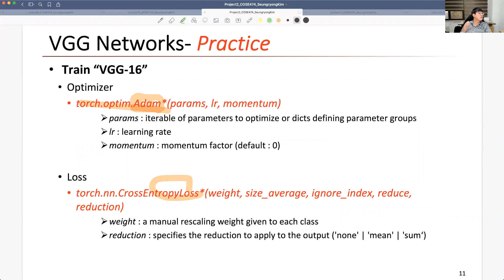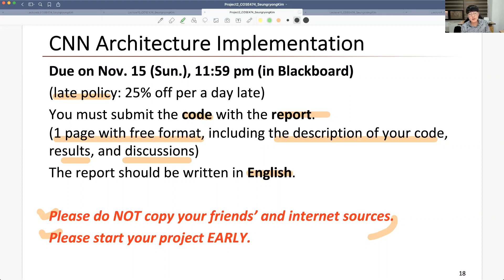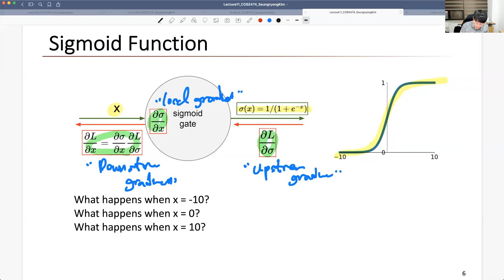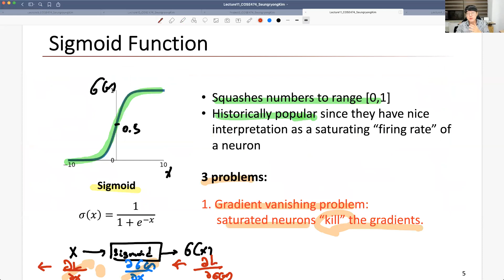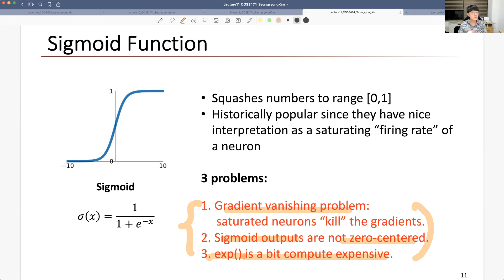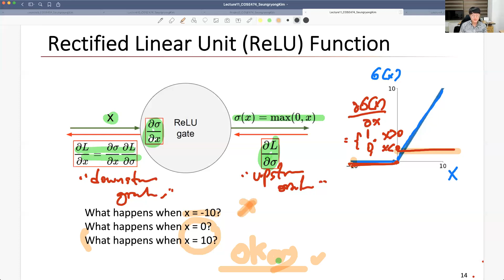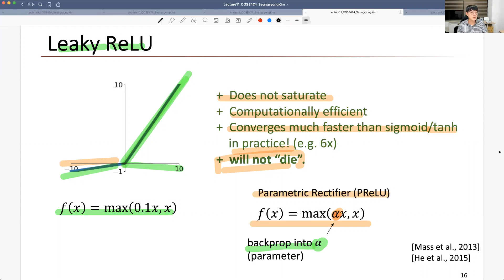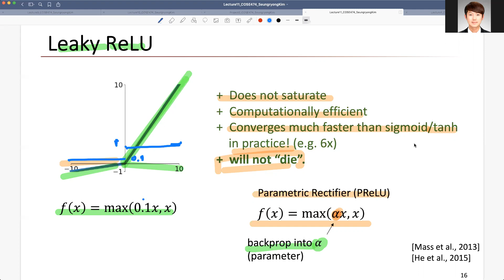Lecture 10-2 COSE474 Deep Learning by Seungryong Kim